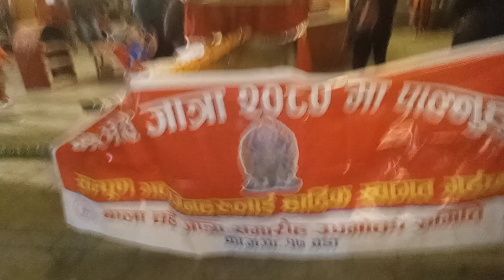BalaCharey Jatra 1st day @luti Ajima temple